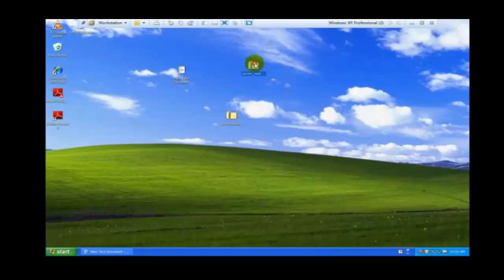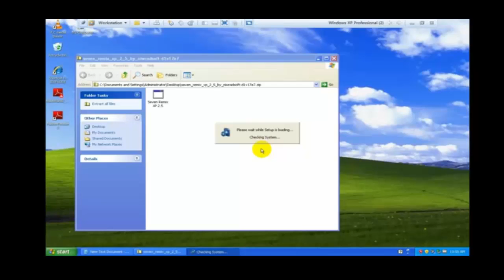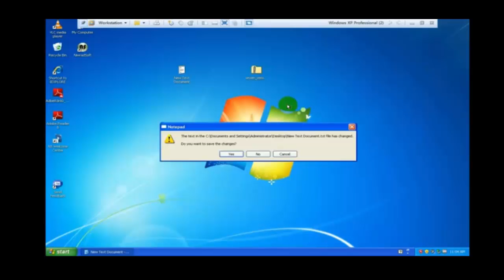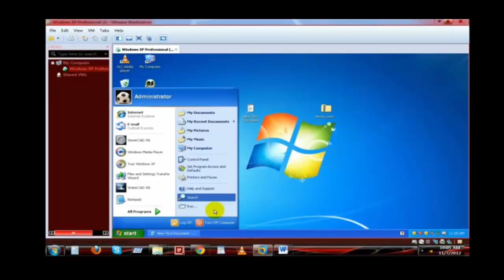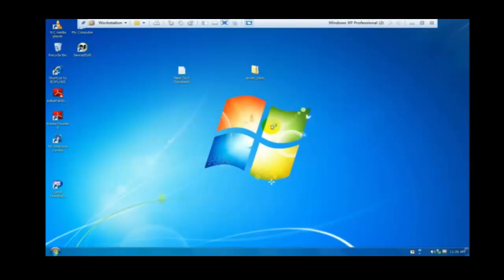اسهل و أفضل طريقة لتحويل وندوز xp إلى 7